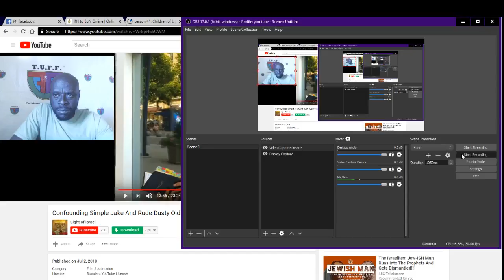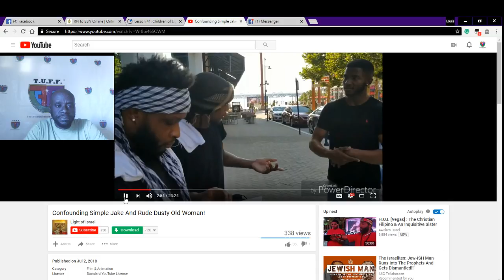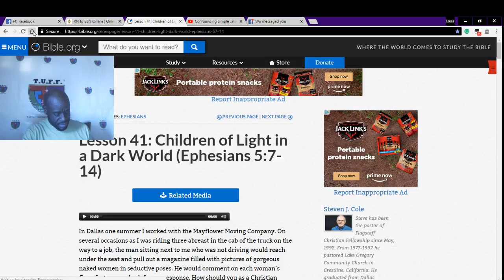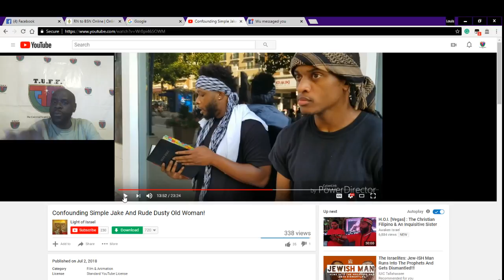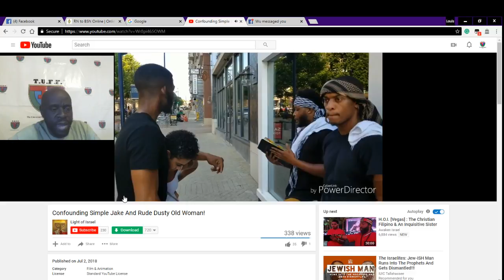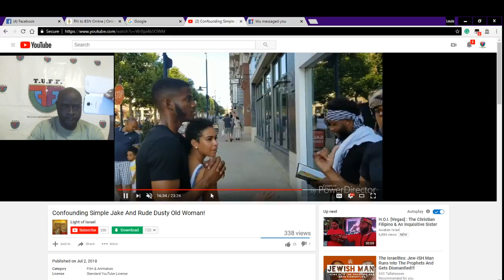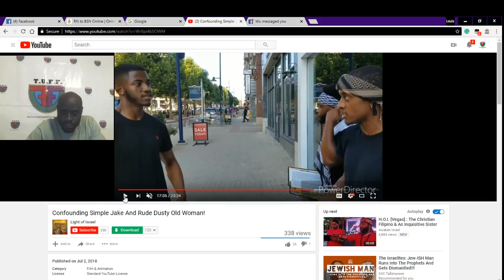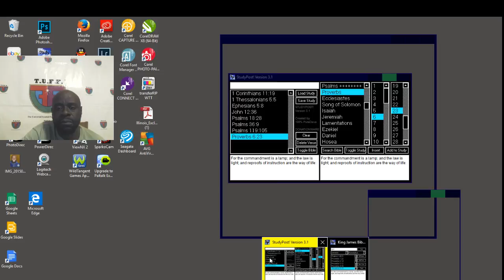Golden calfs of Hebrew Israelites and modern day Aronic 1west teaching.